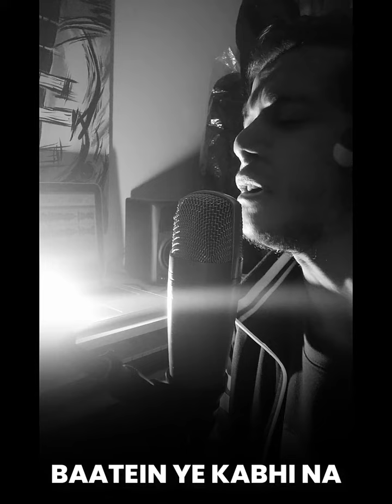Baatein Ye Kabhi Na | Arijit Singh | Anzik Majid | Happy New Year